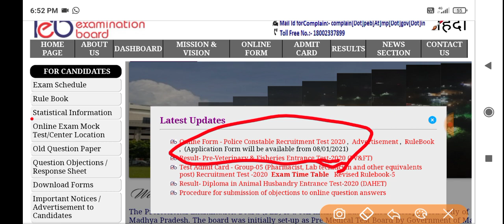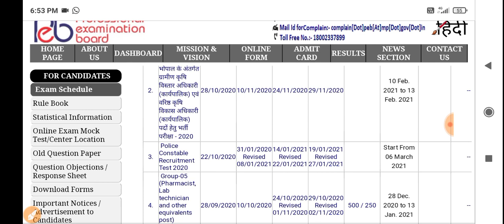MADHYA PRADESH POLICE CONSTABLE 2020 ONLINE FORM APPLY DATE CHANGED || OFFICIAL UPDATE...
Provide Details About Recruitment Apply Date Changed.